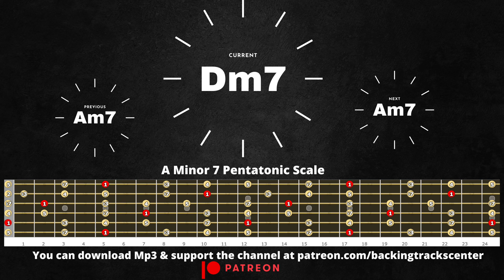Guitar Backing Track (Blues Am7)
Here's a blues backing track that you can use to practice your skills on the key of A minor! This A minor blues backing track is in 61bpm .

You can use both major and minor pentatonics over this track.

Playing with backing tracks is one of the best ways to exercise our knowledge as musicians.
Practicing solos and even rhythm over the backing tracks is a great way to prepare ourselves to play with a band.
Not everyone has the chance to play with a band or even with other musicians, that's why I decided to create this channel so that somehow everyone can feel what it's like to play with a band.